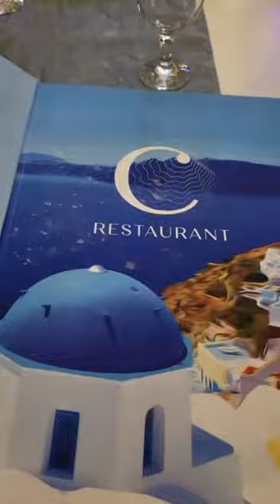C Restaurant Dubai - Food Review - Maria Athar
C Restaurant Dubai is an amazing place for Instagram lovers who can take beautiful ambience pictures along with their Food which includes Seafood, Greek , American & Japanese. This place is specially recommended for weekend place and the live entertainment will make your evening beautiful and memorable.